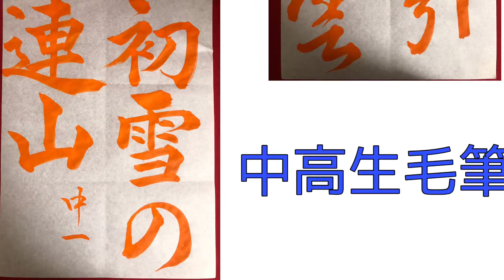【毛筆】高校生「業引慈雲」集字聖教序 2021.12